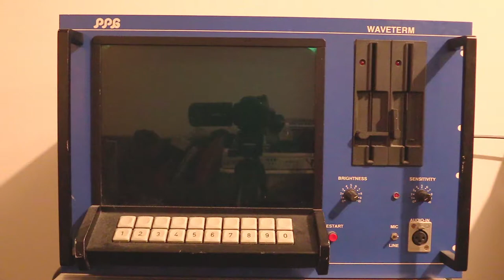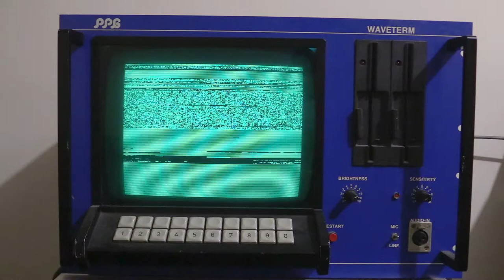** Fixed ** PPG Waveterm A - CRT video display issues 🤔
I moved residence ~18 months ago & have finally gotten around to dragging out & dusting off my Waveterm A.  Except, now I've got this garbled mess on the screen, unless I happen to jiggle the case in just the right way & poke my tongue out at a 15 degree incline towards S/E...  Honestly, I think it's just a ribbon cable that needs to be reseated.  At least, that's what I *HOPE* it is... 😮 🤞

(apologies for the poor lighting...)